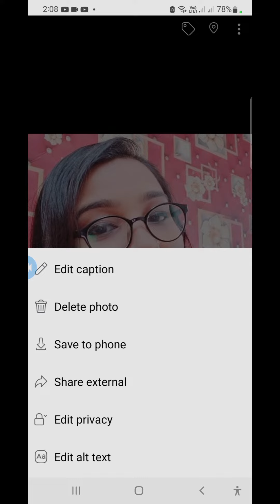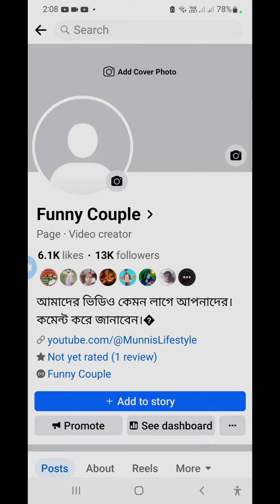how to hide your fb page profile picture & cover photoকিভাবে ফেচবুক আইডির প্রোফাইল পিকচার হাইড করবেন